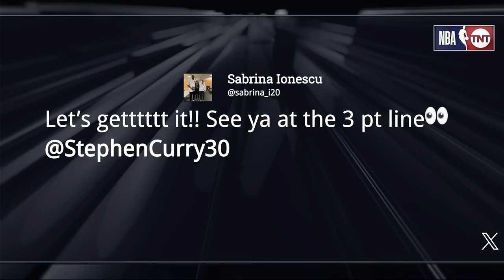2 HOURS of the Top UNCUT Moments of the 2023-24 NBA Season | Pt. 2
Clippers 22-0 run :00
Bucks 25-0 run 8:19
DEN vs GSW end of game uncut Jokic game winner 17:12
DET vs UTA end of game uncut 27:02
Lebron 4 straight 3s 32:52
Wemby dunk show vs CHA 34:54
Chet/Wemby 4Q duel  36:34
KD scoring barrage vs Knicks 42:58
SAC va GSW uncut ending 44:35
MIN BOS uncut ending 53:37
LAL vs MIN uncut ending 1:03:25
MIL vs SAS uncut ending 1:11:03
Steph scoring run vs OKC 1:18:58
Suns 22 point come back vs SAC 1:22:50
SAC MIL uncut ending Dame game winner 1:31:47
MEM vs NOP uncut ending Ja game winner 1:41:05
BOS va GSW uncut OT ending 1:50:52
UTA vs HOU uncut ending 2:00:42